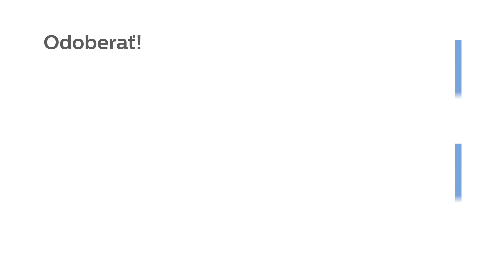Ako vyčistiť holiaci strojček Philips S9000 Prestige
Zistite, ako ľahko a spoľahlivo vyčistiť váš holiaci strojček Philips S9000 Prestige.